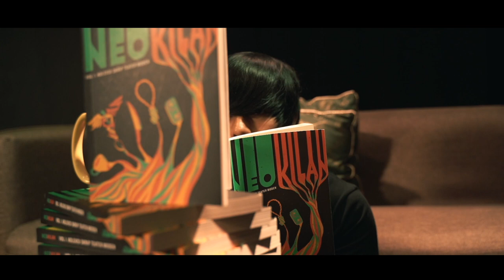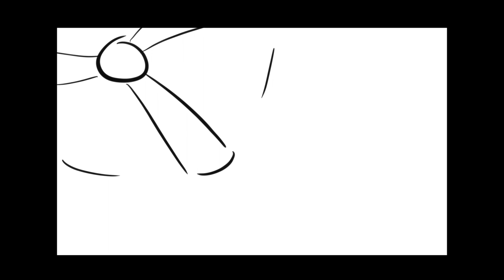Pada Detak Topang - Asyraf Syahir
Sebuah persembahan fragmen pendek naskhah teater secara virtual sempena program Malam Neokilan.